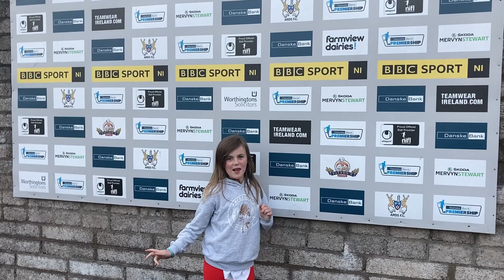Bangor FC beat Sirocco Works in Pre Season friendly.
Game 6/100 Season 22/23 brought us to Clandeboye Park, Bangor. We watched Bangor FC beat Sirocco Works in what was a great game of football.